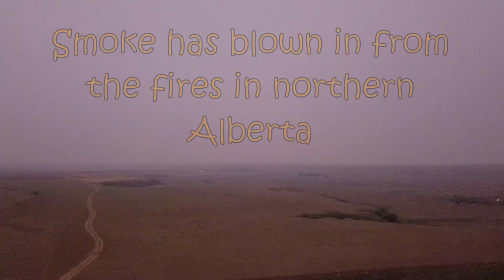Drone flight over Medicine Hat and Northern Alberta smoke blows in.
Day and dusk flying over Medicine Hat. I also got some footage of the smoke in the air when the fires in Northern Alberta blew down this way.

music is by youtube creator music

3-3271 #630 Dunmore Rd. S.E. Medicine Hat, Alta T1B-3R2